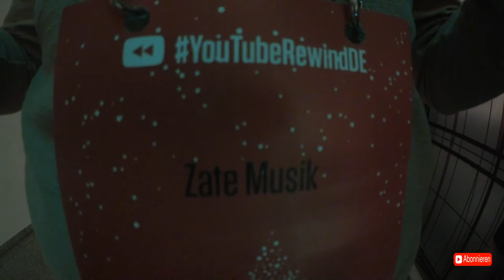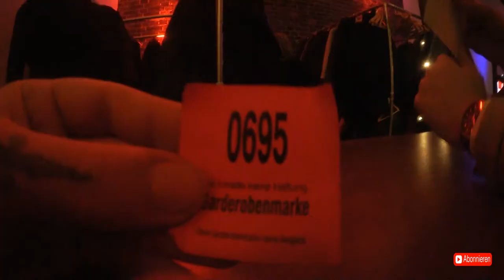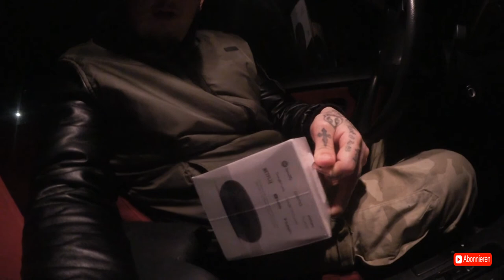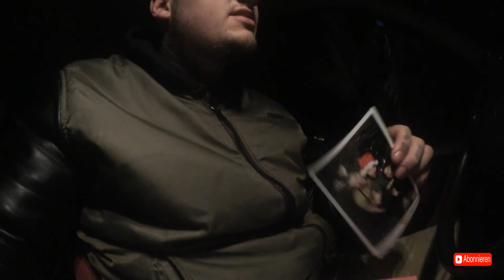mit Zate im Youtubespace vlog